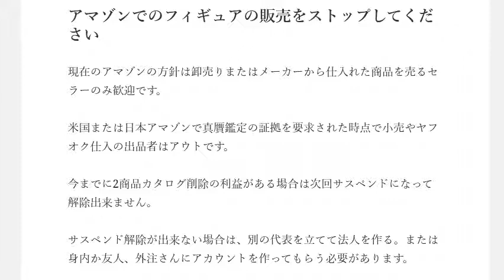アマゾンでのフィギュアの販売をストップしてください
2017年11月20日サポート会員限定で公開した動画です

1日10分で月10万円を稼ぐ! Amazon輸出ビジネスがわかる本　出版社:ソシム (2013/11/22)